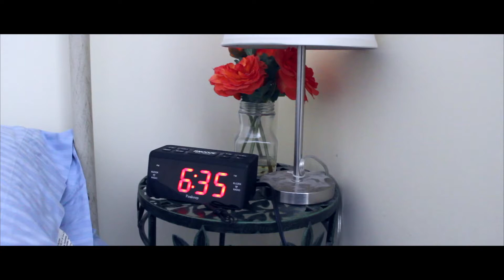CHANGE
CHANGE dives into the mind of Pat, a teenager who seemingly wakes up in a different world.